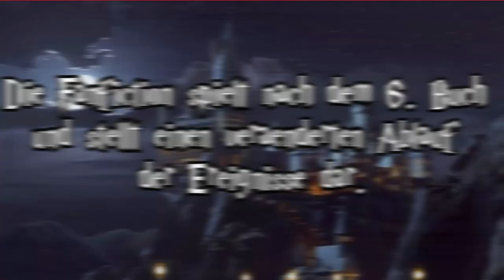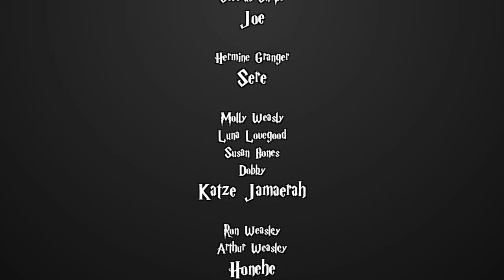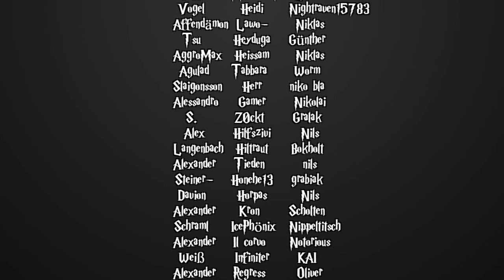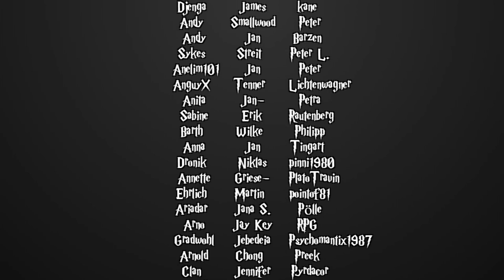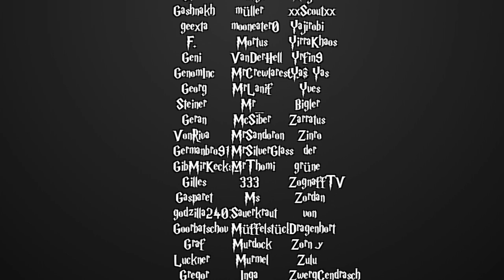[Fanfiction] Harry Potter und die Schatten der Vergangenheit -62- Beschwerdeabteilung